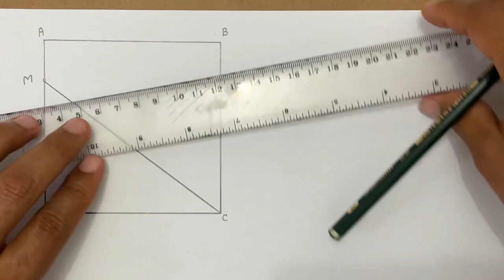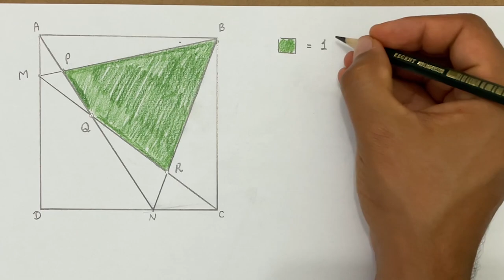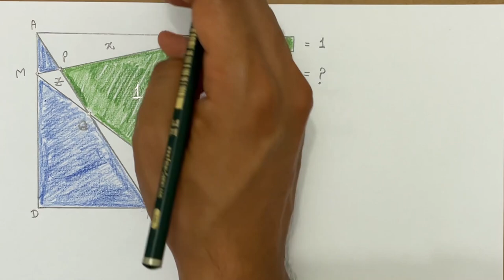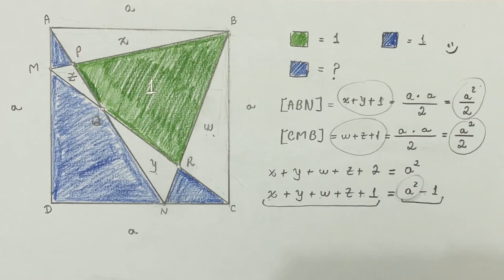Qual é a área da região azul?